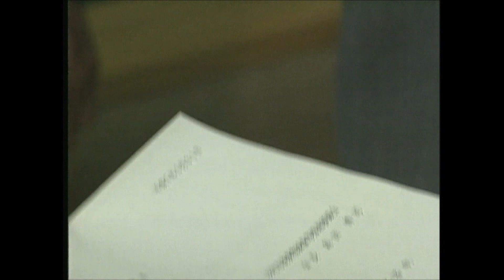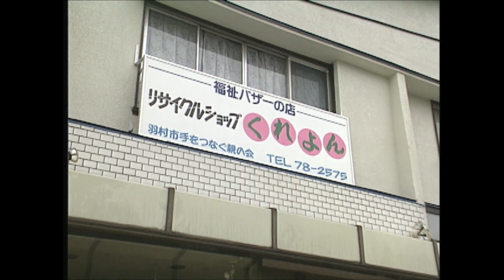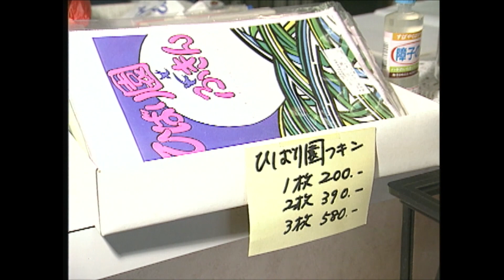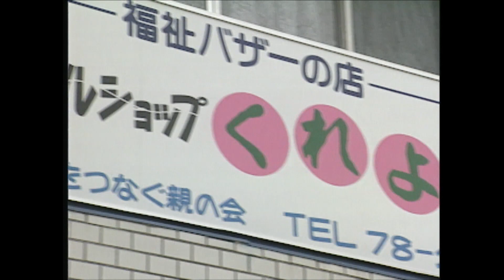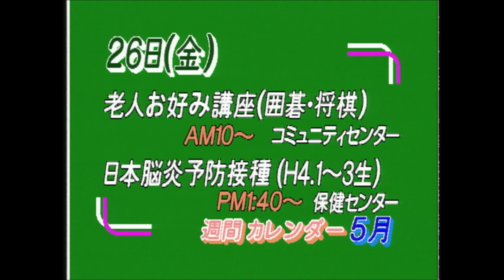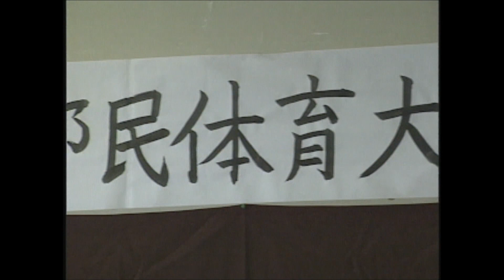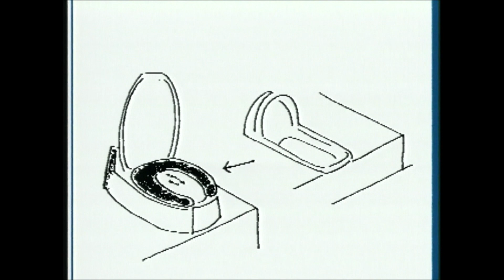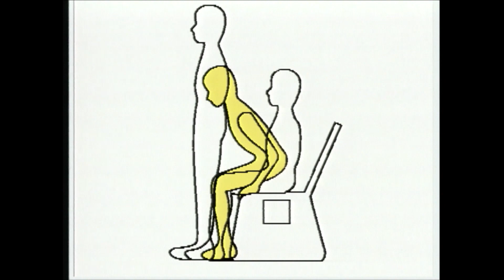テレビはむらアーカイブNO.0085